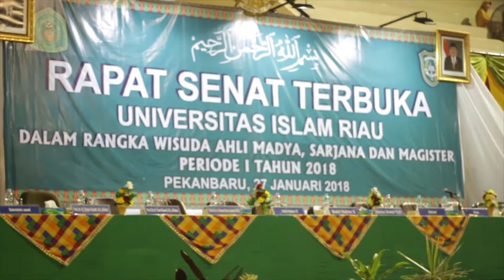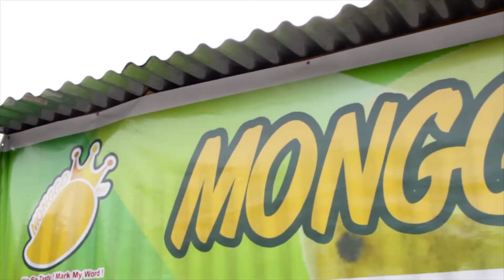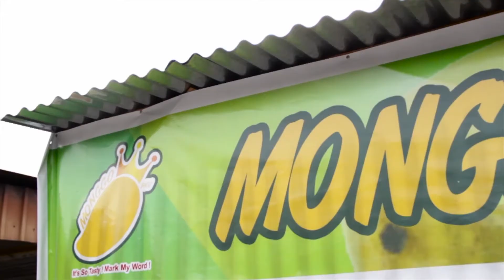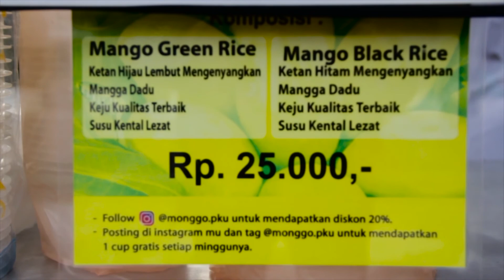KELAS INTERNASIONAL PERTAMA DI UNIVERSITAS ISLAM RIAU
[ DIRECTOR OF AVF NEWS ]

Pimpinan Redaksi                           Ningsih Ulandari
Wakil Pimpinan Redaksi.               Bobby salim

AVF TEAM

EDITOR                                              Alpin Suhendi
                                                            Yosi Novitriani
                                                            Wawan Hartubi

CAMERAMEN                                   Rico Rendir
                                                            Muhammad Syaifullah

[THANKS TO]

AUDIO VISUAL FIKOM

NANTIKAN KARYA KAMI SELANJUTNYA :)